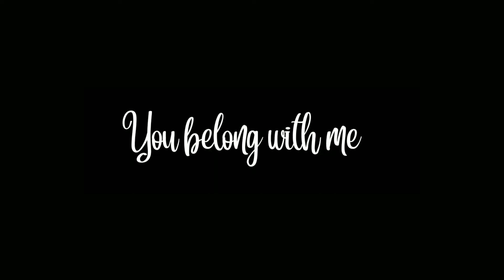Marinette x Adrien// You Belong With Me - Taylor Swift [MV]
Nuevo video, espero que te guste :D
Pov: Marinette//Ladybug

Serie: Miraculous Ladybug
Cancion: You Belong With Me
Artista: Taylor Swift